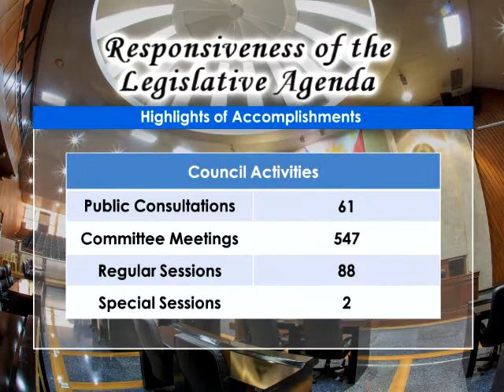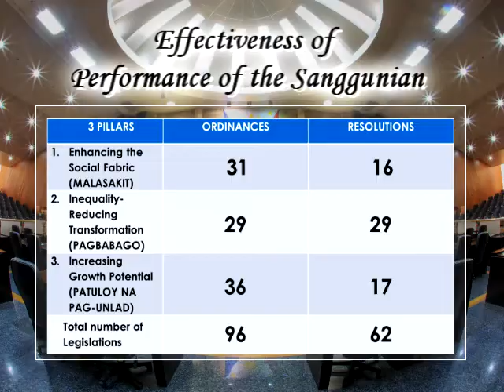LLA Quezon City